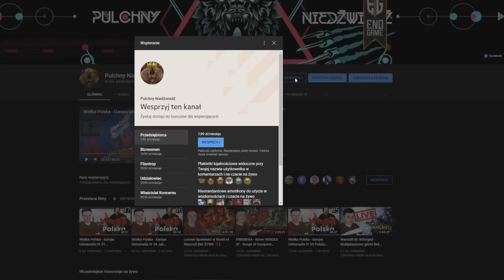Czy można przejść GOTHIC 2 NOC KRUKA używając TYLKO PIĘŚCI?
Czy można przejść Gothic 2 Noc Kruka, używając tylko samych pięści? Cóż, wyzwanie to może dziwne, ale w sumie - dlaczego nie? Gothic 2 Noc Kruka grą nie jest zbyt wymagającą, gdy już się ją przejdzie 1000 razy, więc spróbuję przejść grę, ale używając samych pięści. Czy się uda? Przekonamy się! :D

The Night of the Raven to oficjalne rozszerzenie do jednej z najpopularniejszych gier role-playing 2002 roku, czyli Gothic II. W przeciwieństwie do innych dodatków, gdzie zazwyczaj dostajemy do dyspozycji jedynie nowe obszary czy przedmioty, twórcy z zespołu developerskiego Piranha Bytes poszli o krok dalej – do podstawowej wersji gry wpleciono nową, rozbudowaną historię praktycznie niezwiązaną z główną fabułą Gothic II.